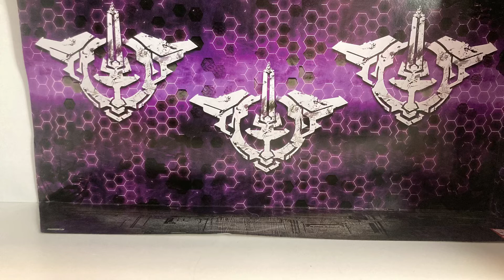023 Daily Stop Motion Challenge | Sideswipe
This video was pain due to audio not loading, enjoy